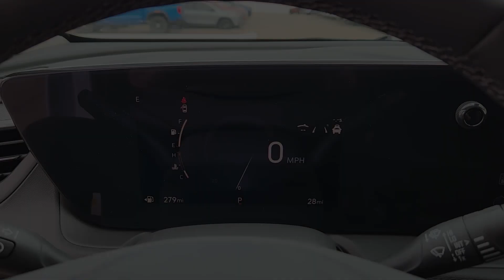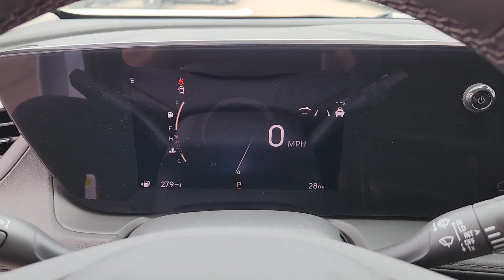2024 Buick Encore_GX Sport Touring TX Houston, Katy, Cypress, Pecan Grove, Rosenberg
New 2024 Buick Encore_GX Sport Touring available at Classic Elite Buick GMC located in 16835 Katy FWY, Houston, TX, 77094. Servicing the Houston, Katy, Cypress, Pecan Grove, Rosenberg area.
Please mention the stock GRB083159 when you contact the dealership for this vehicle.

Your next car could be the  2024  BUICK Encore GX. The Encore has all the tools to help you navigate your world. From technology that keeps you connected to nimble handling, power, and efficiency -- all wrapped in a sleek, luxurious package. These are just some of the great options this vehicle comes with: Heated Steering Wheel
, Wireless Apple Carplay®/Android Auto®, Wireless Charging Station, Keyless Entry, Heated Driver Seat, Heated Mirrors, Remote Engine Start, Adaptive Cruise Control, Satellite Radio, Premium Sound System. Be connected. Be efficient. Have fun in an SUV that gives you that bring-it-on feeling. Drive the Encore.